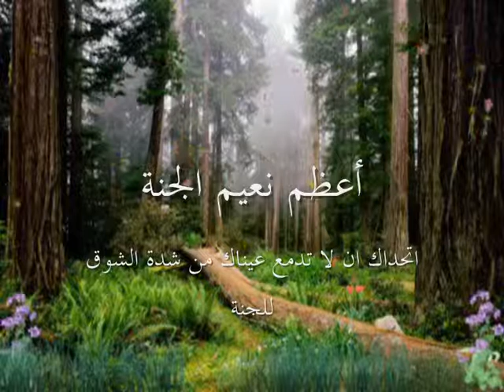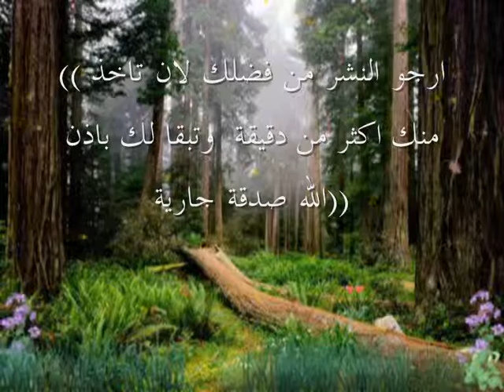أعظم نعيم الجنة